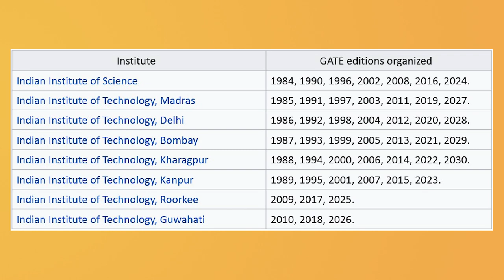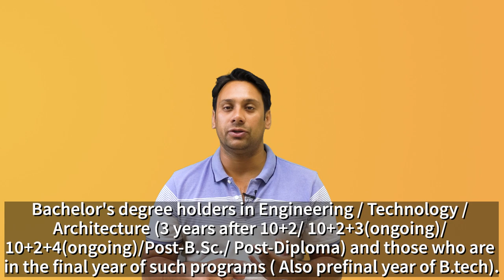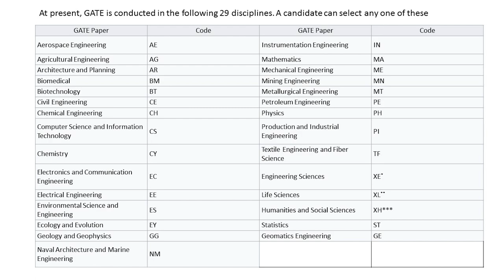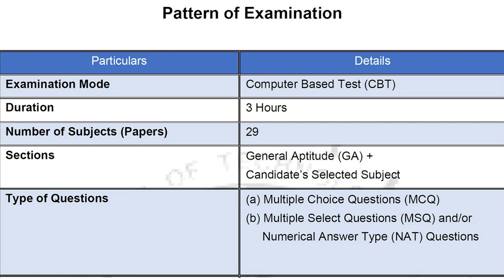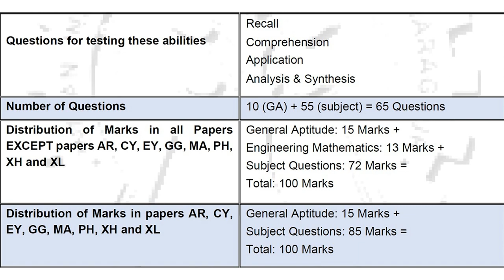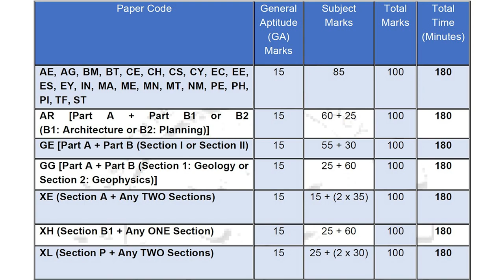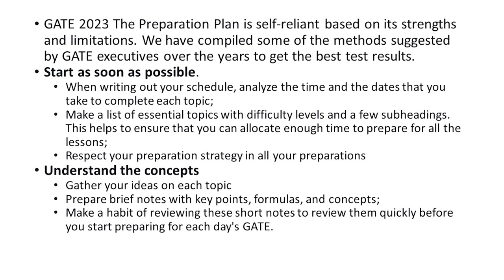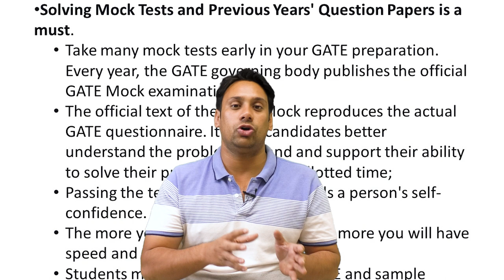How to Prepare for GATE 2023 Computer Science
Many students appear for the GATE exam each year to get admission to MTech in Computer Science Engineering (CSE). GATE 2023 is expected to be held in the first and second week of February 2023 by IIT Kanpur. Being one of the most in-demand MTech disciplines, students search for a strategy to prepare for GATE 2023 Computer Science Engineering.

We must devise a strategy that covers all the topics from GATE Syllabus. With the help of suitable study material, you can perform well in the exam. Candidates must follow a timetable that includes studying all the essential topics, revising, and solving previous years' GATE Question Papers.

In GATE Computer Science Question Paper comprises 65 questions (MCQs, MSQs and NATs) with 100 marks. Since each incorrect answer to MCQs will lead to a deduction of marks. Students should always avoid guessing answers and attempt the question only when entirely sure. A planned strategy and thorough understanding of the GATE Exam Pattern and the crucial topics of various papers are essential.

GATE Preparation 2023: General Tips and Tricks
The strategy for GATE preparation 2023 is subjective and based on one's abilities and limitations. We have mentioned some methods suggested by previous years' GATE toppers for the best exam output.
• Start as Early as possible.
• While drafting your routine, analyse the time and number of days required to complete each topic;
• Create a list of all the critical topics to the difficulty levels and the number of sub-topics. This is to ensure that you can allocate the proper preparation time to all the subjects;
• Stick to the preparation strategy throughout your Preparation.
• Understand Concepts thoroughly
• Strengthen your concepts for each topic
• Prepare short notes of important points, formulas and concepts;
• Make it a habit to review these short notes for a quick revision before starting your GATE Preparation each day.
• Get the Best Study Resources and materials.
• Select proper material to study. This can include books, online references, articles, videos, etc., which explain the entire topic in great detail in a simple yet effective manner so it can be easily understood;
• The candidate can take the notes from the previous year's toppers.
• Revision is the key.
• You must dedicate at least an hour for revision every day. This will help you retain everything you have studied a day before in a better way; Solving Mock Tests and Previous Years' Question Papers is a must.
• Solving Mock Tests and Previous Years' Question Papers is a must.
• Appear for various mock tests from the beginning of your GATE Preparation. Each year GATE conducting body releases the official GATE Mock Test.
• The official GATE Mock Test replicates the actual GATE question paper. It helps the candidates in getting an overview of the essential question paper, helping them with their problem-solving capabilities within the assigned time limit;
• Doing well in the mock test motivates and boosts the candidate's confidence.
• The more GATE mock tests attempted, the better the candidate's speed and accuracy will be.
• Students must also solve previous years' GATE Question papers and sample questions, apart from the official mock tests.

Chapters:
0:00 Introduction
1:52 What is GATE Exam
2:24 GATE is conducted by?
3:30 Financial assistance in post-graduate programs
4:03 Eligibility for GATE
5:12 Number of disciplines in GATE
6:41 How many students register for the GATE exam
7:37 Pattern of GATE Examination
11:48 Tips Start as soon as possible
12:50 Understand the concepts
13:30 Find the best learning resources
14:15 Coupon Codes for Courses
15:45 Suggestions and Subscribe Now